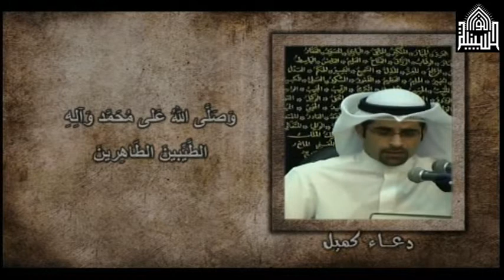دعاء كميل - عبدالرضا احمد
قراءة دعاء كميل في حسينية النور
الرميثية
دولة الكويت
شهر رمضان المبارك لعام 1435 هجرية
مونتاج استوديو حسينية النور
مع الشكر الجزيل لهم